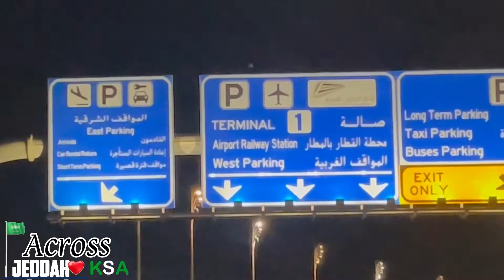Across Jeddah | Evening Joyride